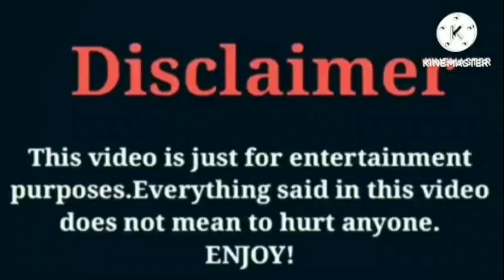Jslutty VS Roman Too Lit | Lifestyle | Comparison | Interesting Facts